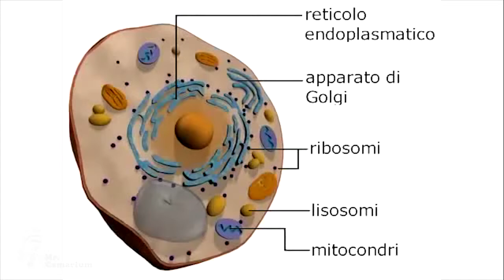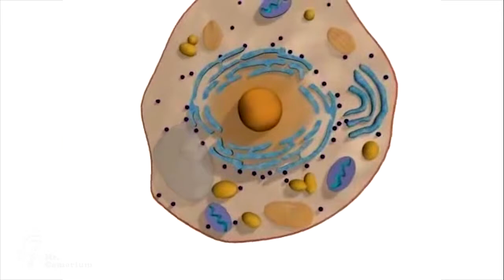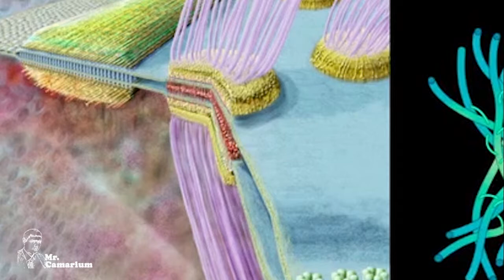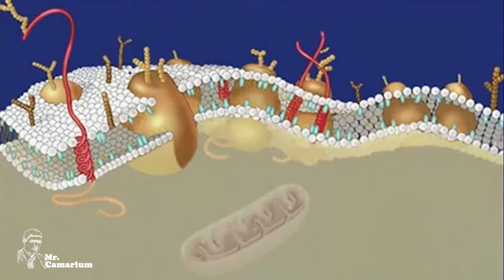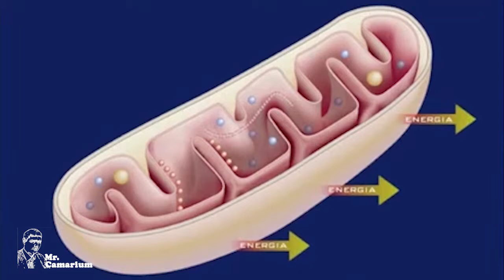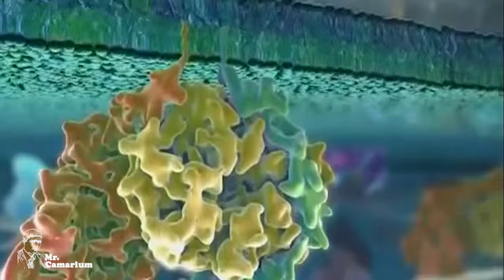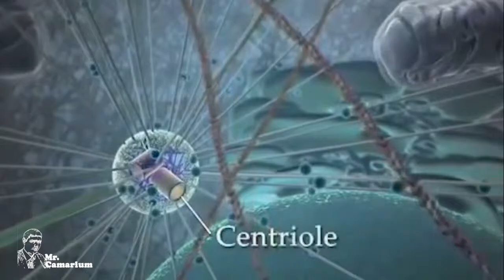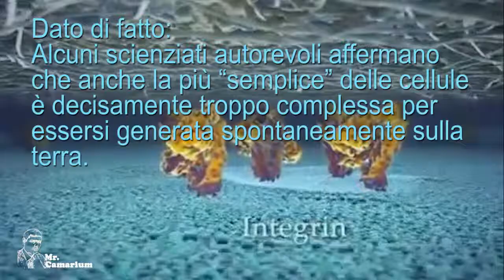Esistono forme di vita veramente semplici?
Questo è il secondo video dal tema evoluzione o creazione? Ho cercato di dare il massimo nel realizzare questo video spero che vi piaccia, ricordatevi di condividere il video e di iscrivervi non che di spolliciate a manetta.